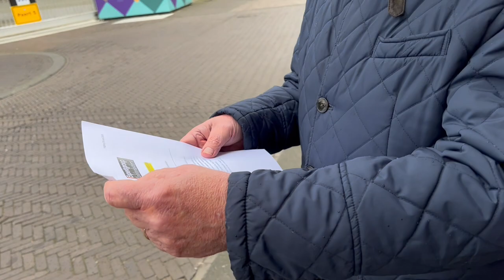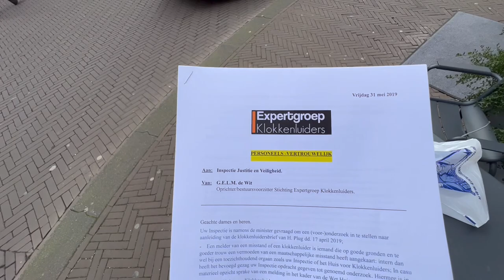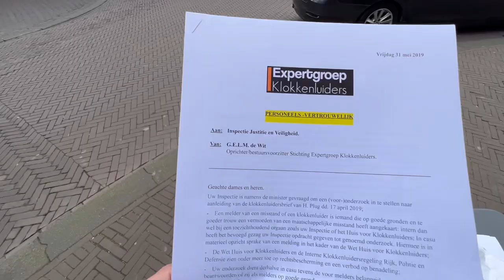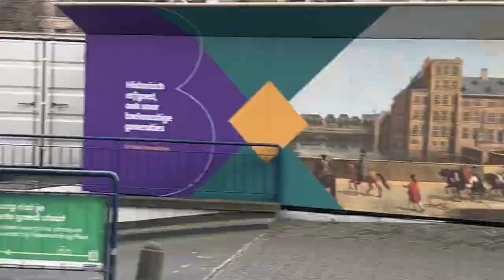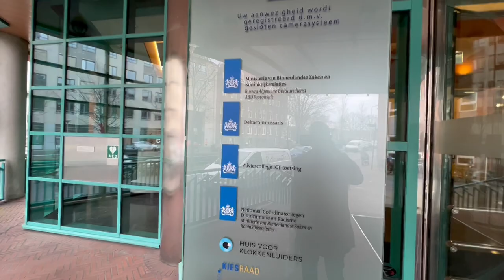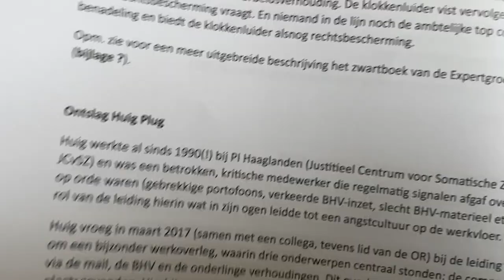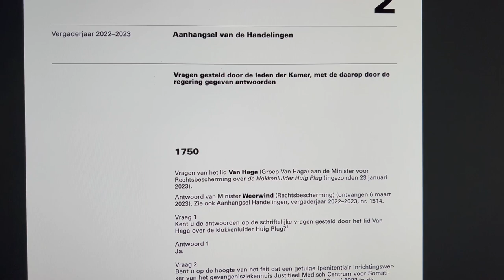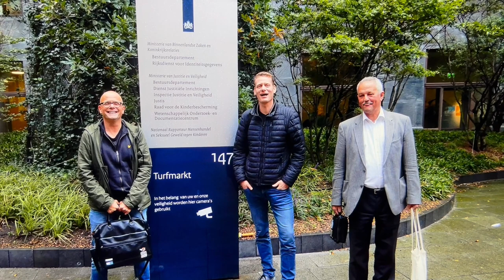̶s̶e̶n̶a̶t̶o̶r̶ ̶ super-lobbyist Van Kesteren & leden kabinet Rutte 4 ontvangen klokkenluiders-info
Op vrijdag 17 maart 2023 confronteerde ik de leden van het corrupte kabinet met de leugens van hun maatje Minister Franc Weerwind.
Tussendoor liep ik ook nog dorpsgenoot/senator/super-lobbyist/manus van alles/zakenman Niek Jan van Kesteren tegen het lijf.
Bekijk de opmerkelijke beelden, daar kan ambtenaar Jair Ferwerda een puntje aan zuigen.
Check ook het YouTube-kanaal van mijn neef Pieter Parlevliet